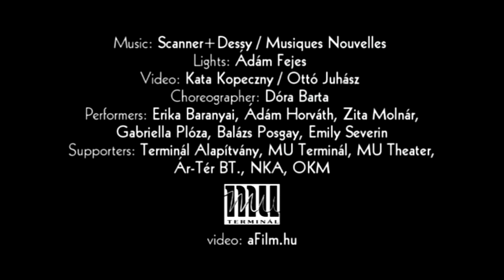MU Terminal: DÓRA BARTA - INTERNEST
Dóra Barta - INTERNEST,
Lights: Ádám Fejes
Video: Kata Kopeczny / Ottó Juhász
Choreographer: Dóra Barta
Performers: Erika Baranyai, Ádám Horváth, Zita Molnár, Gabriella Plóza, Balázs Posgay, Emily Severin